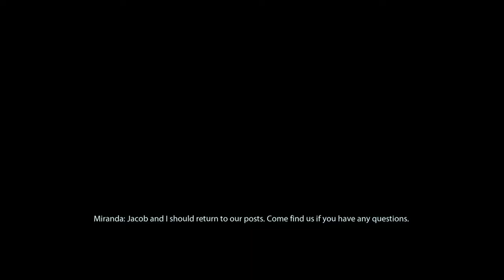Mass Effect 2 Gameplay Walkthrough - Part 2 - Freedom's Progress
Mass Effect 2 Gameplay Walkthrough - Part 2 - Freedom's Progress (Gameplay & Commentary)